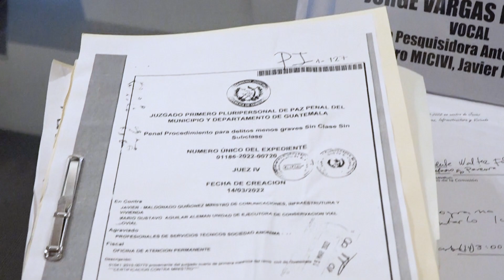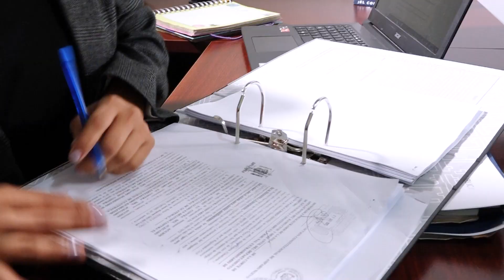Resumen de la semana de las Comisiones de TrabajoLegislativo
Las Comisiones de TrabajoLegislativo avanzan en su función de intermediación y fiscalización, para garantizar el desarrollo del país.